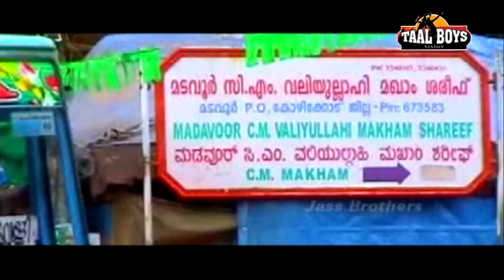Malabaarin | Athira Morayoor | New Malayalam Mappila Album Songs | Mappilapattu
Malabaarin | Athira Morayoor | New Malayalam Mappila Album Songs | New Mappila Songs | New Mappilapattu Album